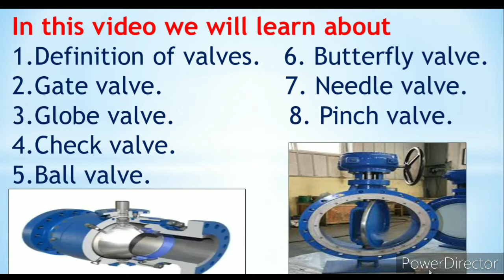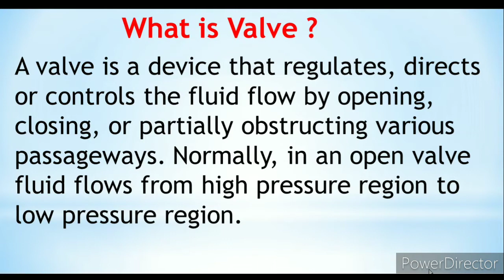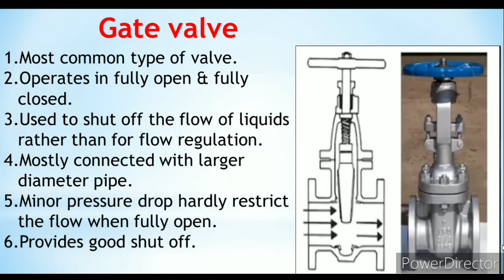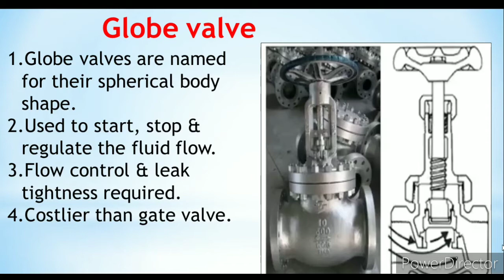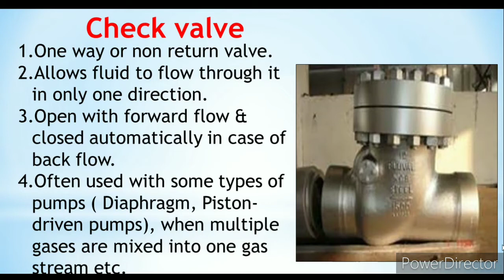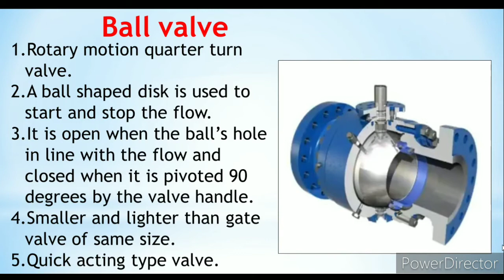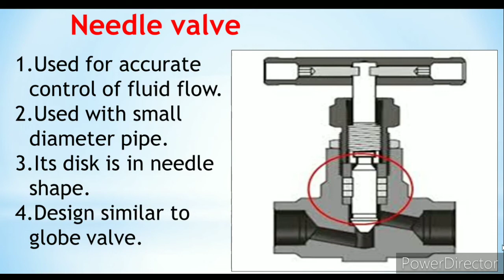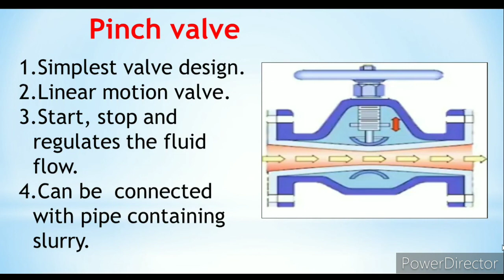Types of Valve in Hindi | Types of valve & Their function | Piping analysis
In this video we have discussed about the types of valves and their function. Valves are most important thing in piping system to start, stop and regulate the flow of fluid. In this video we have discussed gate valve, globe valve, butterfly valve, check valve, ball valve, needle valve etc.

Is video may humlog discuss kiya hay valves ka types and function ko leke . Valve piping system bohot important part hay fluid flow ko start, stop or regulate karne keliye. Is video may gate valve, globe valve, butterfly valve, check valve, ball valve etc ko leke pura discuss kiya hu.